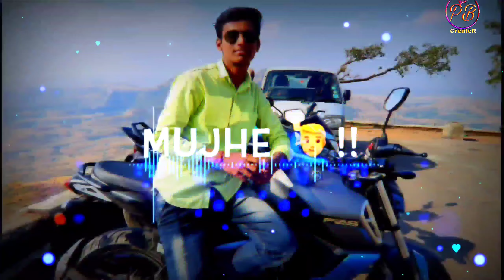Happy Friendship Day status | PB CreateR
So I hope you guy's support me

All Copyrights Reserved To This Channel.

like Paytm, Google pay, Phone pay, Bhim, etc.

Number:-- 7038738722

Device For Editing & for playing :-

Poco X2

BODY
  Water-repellent coating

DISPLAY
  HDR10
120Hz refresh rate
500 nits typ. brightness (advertised)

MEMORY
  UFS 2.1

MAIN CAMERA
8 MP, f/2.2, 13mm (ultrawide), 1/4.0", 1.12µm
2 MP, f/2.4, (macro)
2 MP, f/2.4, (depth)
Features Dual-LED flash, HDR, panorama
Video 4K@30fps, 1080p@30/120fps, 720p@960fps; gyro-EIS

SELFIE CAMERA
Dual 20 MP, f/2.2, 27mm (wide), 1/3.4", 0.8µm
2 MP, f/2.4, 1/5", 1.75µm, depth sensor
Features HDR
Video 1080p@30fps

SOUND
Loudspeaker Yes
3.5mm jack Yes
  24-bit/192kHz audio
COMMS

FEATURES
Browser HTML5

MISC
Colors Atlantis Blue, Matrix Purple, Phoenix Red
Models MZB9011IN, MZB9012IN, MZB9013IN, MZB8741IN, MZB8742IN, MZB8743IN, MZB8744IN, MZB8745IN, MZB8746IN

Price ₹ 17,499